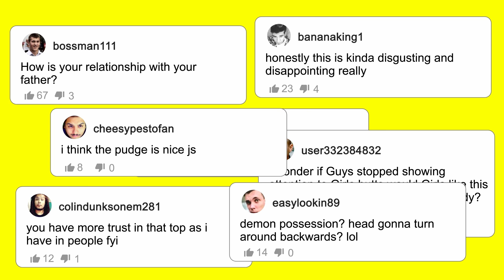MY V*BRATOR HELPS ME SET BOUNDARIES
Adelia talks about why she’s always been bad at setting boundaries and the build up that made her finally reach a breaking point. How she been able to find her voice and build the confidence necessary to take better charge of her life.